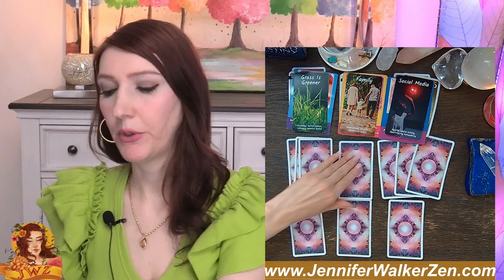VIRGO OMG! YOU NEED TO SEE THIS NOW! YOU ARE GOING TO BE SHOCKED BY HOW GOOD THIS WEEK WILL BE!